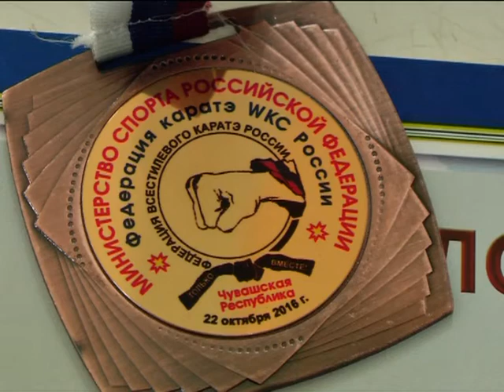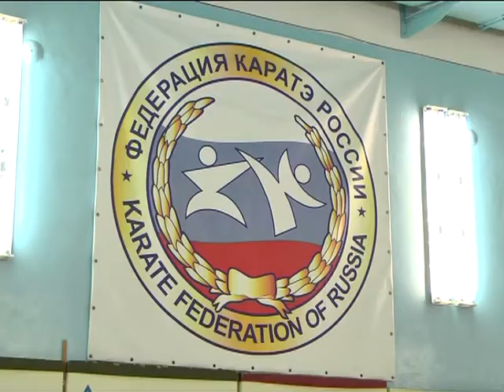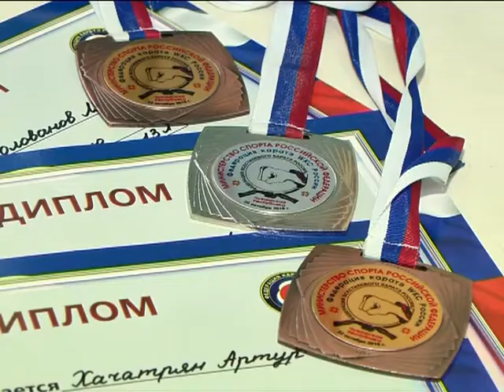Зареченцы покорили Всероссийские соревнования по каратэ